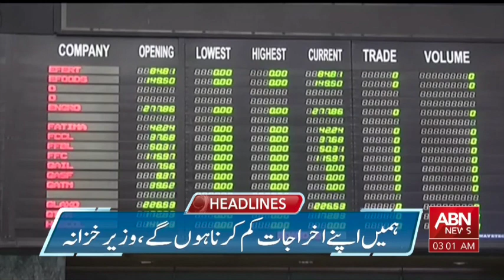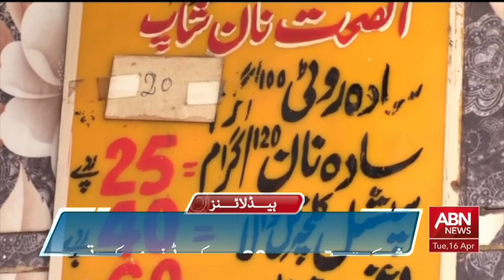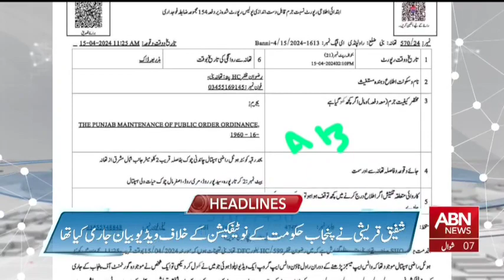ABN News Headlines 03 AM | 16 April 2024